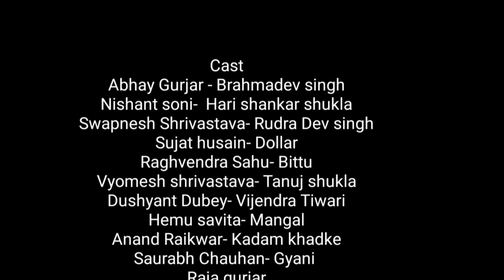Apharan Part1 | Short Films | Samthar Cinema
Apharan is all about the place Bundelkhand(fictional) where Crime is like a child's play.. Two Kings are fighting for the throne of Bundelkhand.. Witness the Mysterious, bloody, selfish game of winning the throne..